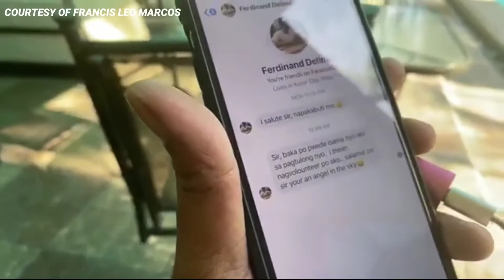Masion ni francis leo marcos